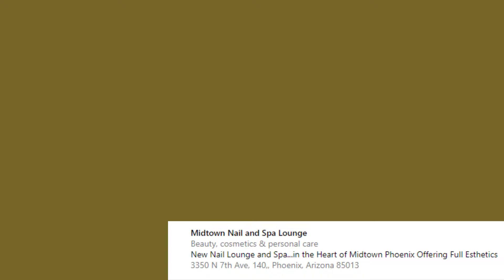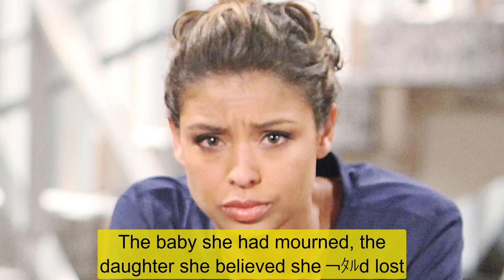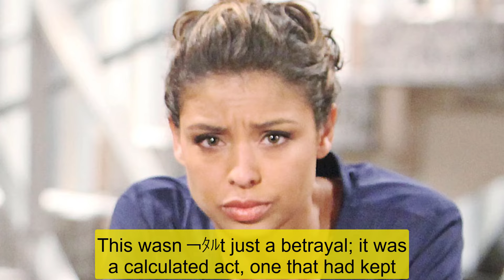CBS Y&R Spoilers Elena Appears with Daughter at Halloween Party - Sally Finds Out About the Baby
CBS Y&R Spoilers Y&R Elena Appears with Daughter at Halloween Party - Sally Finds Out About the Baby